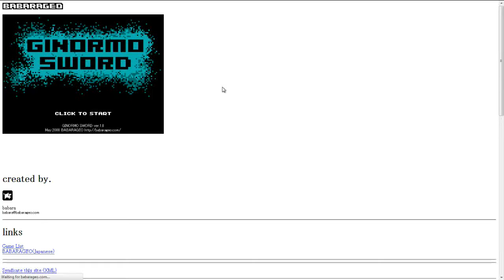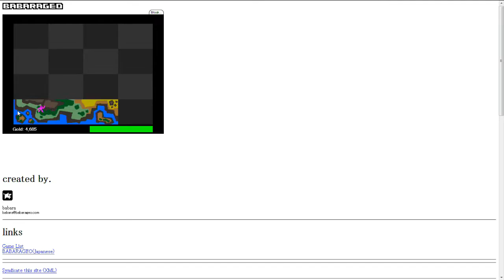Mike plays Ginormo Sword 1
I get to make my d̶i̶c̶k̶  sword bigger.